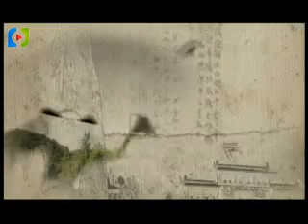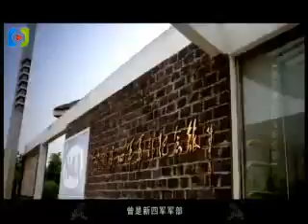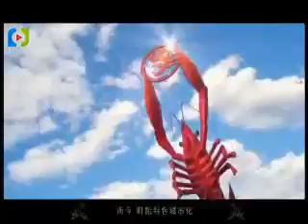盱眙印记 Xuyi impression ~e淮安 ehuaian